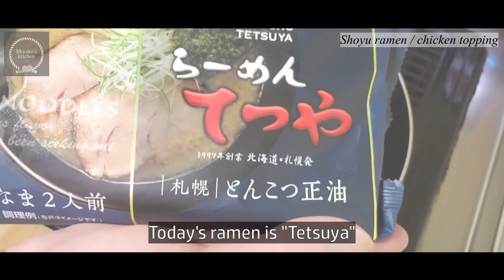The magic that makes ramen even better. / Japanese Food Recipes Cooking at Home【ENG SUB】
Today's Menu

Ramen

Enjoy my cooking videos.